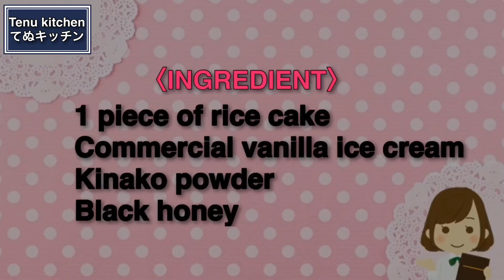結局これが圧倒的に簡単で圧倒的に美味しい！！『きな粉餅アイス』Kinako rice cake ice cream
【きな粉餅アイスクリーム】
今日は、切り餅とバニラアイスで作る『きなこ餅アイス』を作りました！
バニラアイスとお餅ときなこと黒蜜を合わせたら、美味しくならないわけがないですよね！居酒屋さんのデザートに出てきそうな組み合わせです。
ただお皿に盛るだけなのに圧倒的に美味しくなるので、ぜひぜひお試しください。
黒蜜は市販のものでもOKですが、おうちに黒糖がある方は手作りするとなお美味しく仕上がるのでオススメです！

〈材料〉
切り餅　1個
市販のバニラアイス お好みの量
きなこ 適量
黒蜜 適量
(黒糖30gと水30cc)

【Kinako rice cake ice cream】
Today, I made Kinako Mochi Ice, made with cut rice cake and vanilla ice cream!
If you combine vanilla ice with mochi and black honey, you can't go wrong! This combination is likely to be found in izakaya desserts.
Just put on a plate but it will be overwhelmingly delicious, so please try it.
Commercially available black honey is OK, but if you have brown sugar in your house, it is recommended to make it by hand if you have it!

〈INGREDIENT〉
1 piece of rice cake
Commercial vanilla ice cream
Kinako powder
Black honey